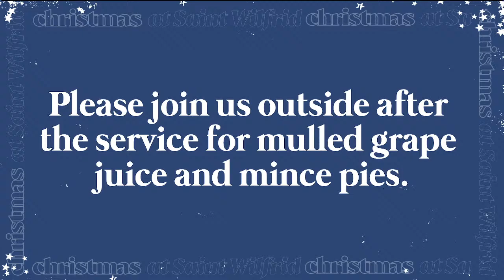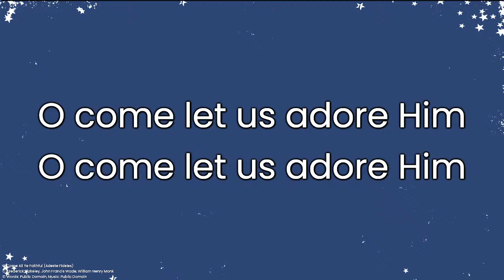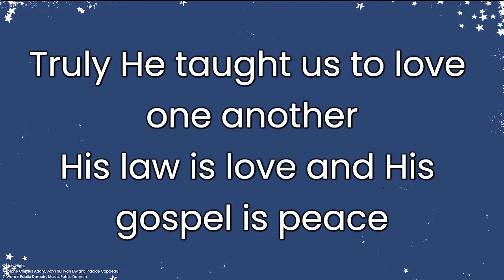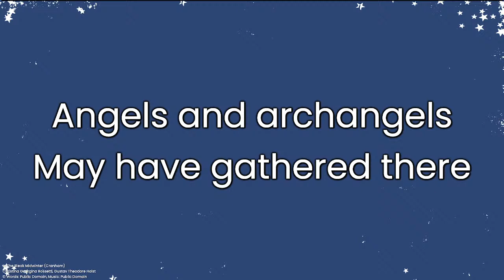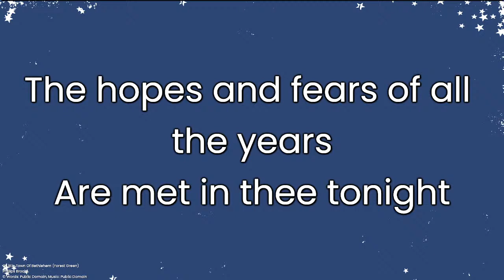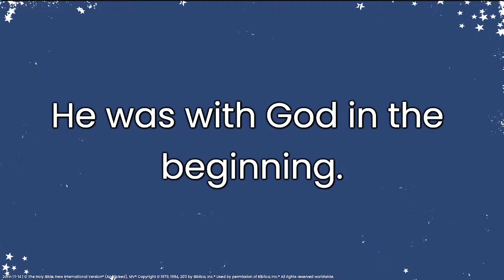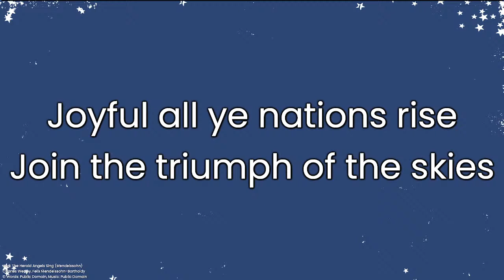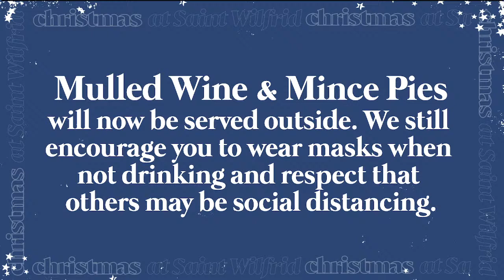Nine Lessons & Carols | Christmas at Saint Wilfrid | 19th December 2021 | 6pm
Recording of our Nine Lessons & Carols Service 2021

Church Copyright Licence CCLI No.  416631
Streaming Plus Licence CCLI No. 1394613